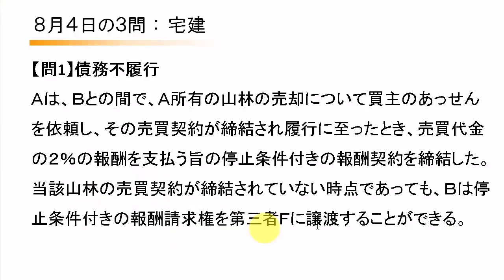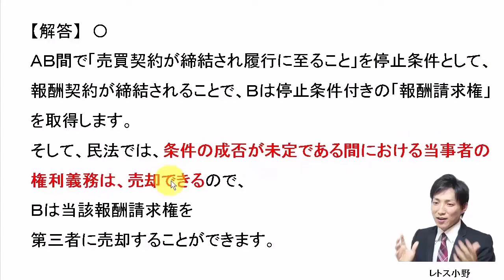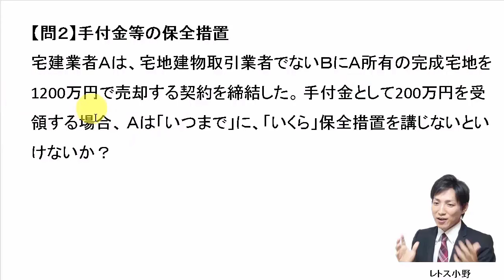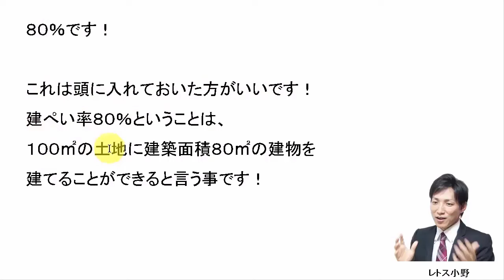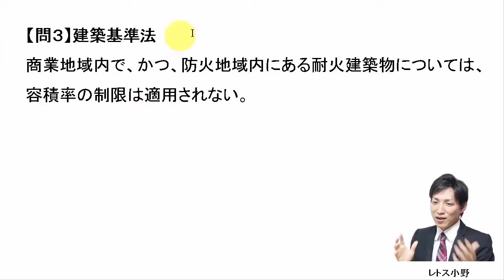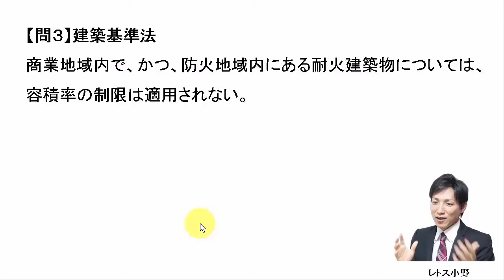【宅建過去問】8月4日の３問【レトス小野】宅建過去問解説